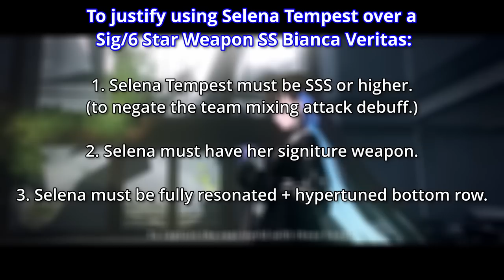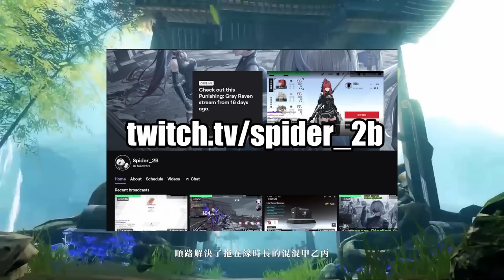Complete Guide to Team Mixing, Leap Upgrade, and Speed + Finishing Attacks | Punishing Gray Raven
Your serum is never safe. With the wandering dream with whale update comes many new updates to the game. This video will cover construct and team mixing, character upgrade ascensions, transcendant execution and evasion attack, and operation uniqant gamemode.

0:00 Intro
0:50 Construct & Transcendant Team Mixing
3:54 Character Upgrade/Update Ascensions
6:03 Transcendant Execution & Evasion Attack (Counter)
8:49 Operation Uniqant Gamemode

Dirty androids - egret and willow
Dirty androids - city never sleeps
Soundstorm - flight